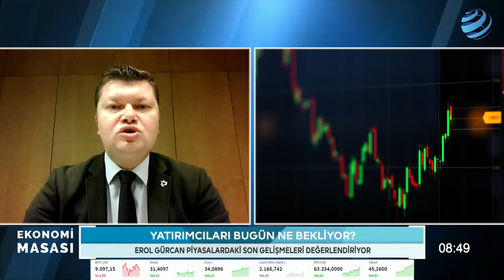Borsa İstanbul'da Bu Hafta Bizi Neler Bekliyor? Uzman İsim Tek Tek Anlattı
Yatırım Finansman Baş Ekonomisti Erol Gürcan Borsa İstanbul'a dair değerlendirmelerini aktardı.

Ekonomi basınının deneyimli isimleri Dr.Barış Esen, Hakan Güldağ ve gazeteci Berfin Çipa gündemi konusunda uzman konuklarla değerlendiriyor